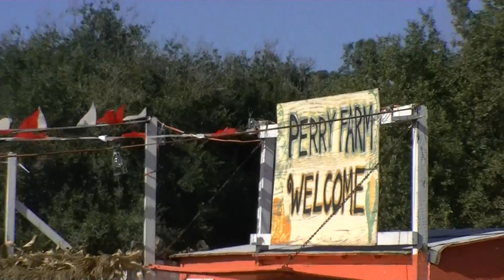Perry Farms Pumpkin Patch at Ardenwood (08 Oct. 2011; #11)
Our annual trip to Perry Farms for some pumpkin fun (Fremont, CA).